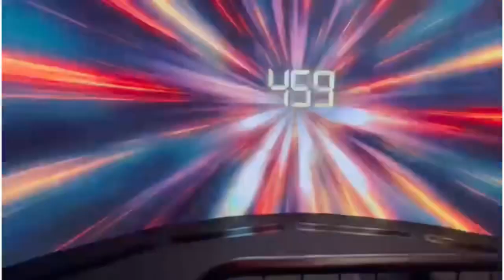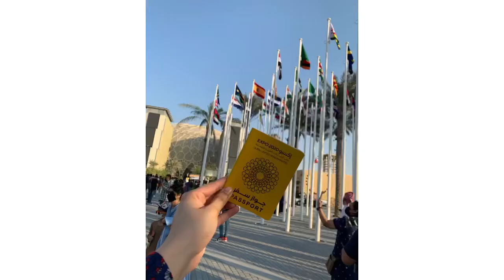Dubai Expo 2020 with Kids - MumzyNotebook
A glimpse of our visit to the Expo 2020 Dubai, along with the kids.

Highlights of the trip include: meeting the Opti robots, the night show at the Al Wasl Dome and the Waterfall feature.